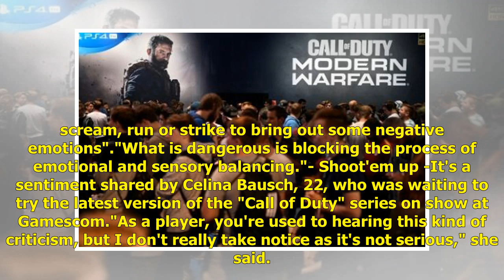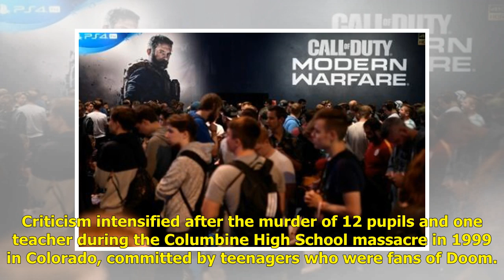Gamers take aim at Trump's criticism of virtual violence | USA Politics News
Date created : 23/08/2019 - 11:49 ADVERTISING Read more Cologne (Germany) (AFP) Gamers at the industry's biggest fair in Europe have taken aim at US P...